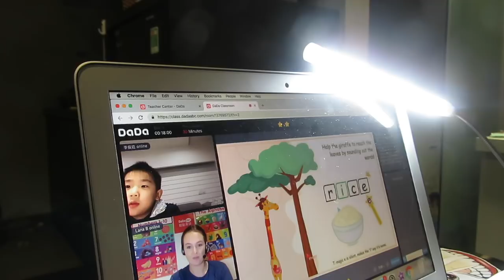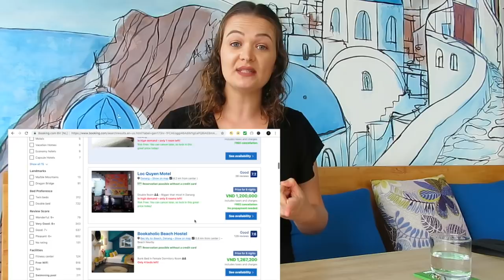HOW I AFFORD TO TRAVEL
I traveled to nine different countries this year and revisited two. How do I afford to travel? Well, that’s what this vlog is about! I left New Zealand a year ago, I quit my job as a nurse and now I travel full time, I know it’s pretty crazy. It’s definitely something I never thought was so accomplishable for just anyone let alone me. Over this past year, I figured out how to full-time travel. In this vlog, I share with you my budget travel tips and discuss in detail how to travel and how to afford travel. Because little did I know that I could travel the world on a budget!!

The travel hacks I cover can be seen at these timestamps:
English teaching: 2:05
Do your research: 5:54
Be budget ASF: 6:17
Cheap flights: 6:43
Accommodation: 7:32
Cost of living: 8:43
Slow traveling: 9:37
Planning excursions: 10:28
Workaway/Couchsurfing: 11:28

Know anyone who’s wanting to travel full time or needs budget travel tips?! Share the link :)

**Edited: They don't have the $5 Groupon I used anymore but it's still affordable:

T  R A V E L   G E A R
➤Canon g7x mark ii
➤Portable, adjustable tripod
➤2 TB hard drive
➤Wonderboom travel speakers
➤Handheld tripod
➤Selfie ring light
➤Camera travel backpack

T R A V E L  I N S U R A N C E

B E C O M E  F R I E N D S

Hey!
My name is Lana and I come from New Zealand!
I chose to leave my job as a nurse to go travelling in 2018, little did I know that I wouldn’t return to my nursing life. I continued on this path of travel to see the world and explore new food and cultures. I have fallen in love with travel and the interesting experiences that come with it. I love making videos and sharing my experiences with you guys!
So join me on this interesting adventure!